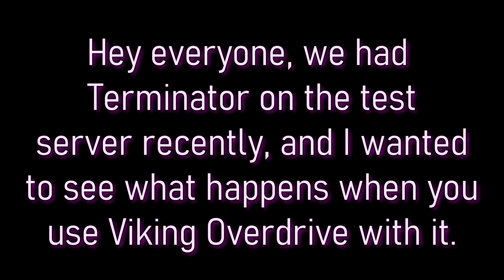VIKING OVERDRIVE WITH TERMINATOR! What happens? - Tanki Online